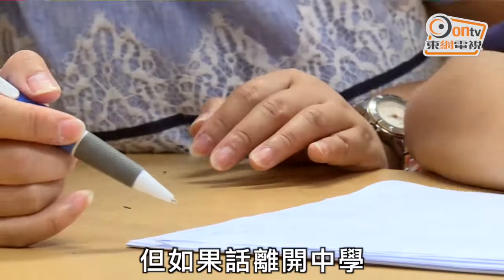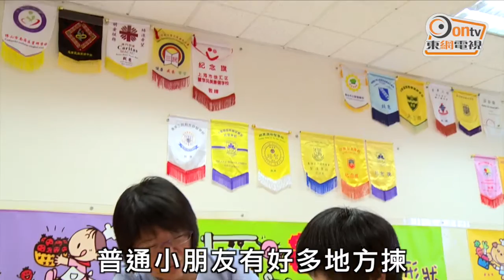歡迎光臨！中度智障學生學賣衫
一所由禮賢會恩慈學校中度智障同學經營的時裝義賣活動「恩慈千色匯」時裝店周日舉行。